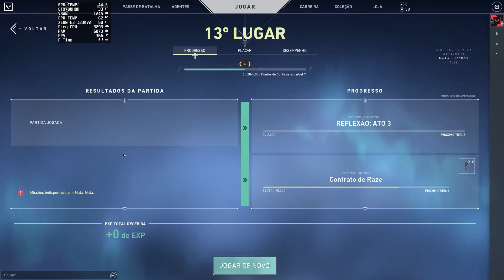VALORANT GTX780 XEON E3 1230V2 16RAM TESTE janeiro 2022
GTX780 HOF
16GDDR3 1600MHZ
SSD 120
HD 1TB
MOBO sem marca com H61
Mouse Motospeed V70
Teclado tão velho que sumiu a marca ( genérico )
Fonte GM650
CPUCooler DarkVoid
Gabinete Xblade mais véio que eu!

NOS PERDOEM PELOS PALAVRÕES

DEEM UM LIKE QUE OS CARAS MAIS QUE MERECEM!!!